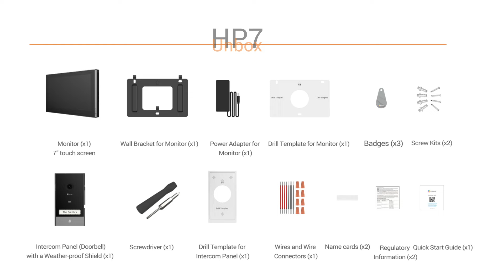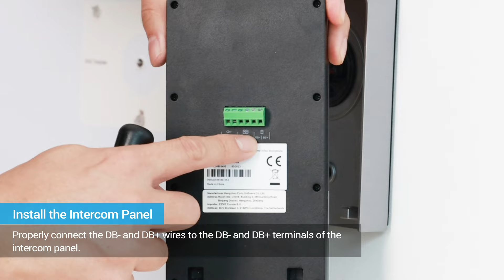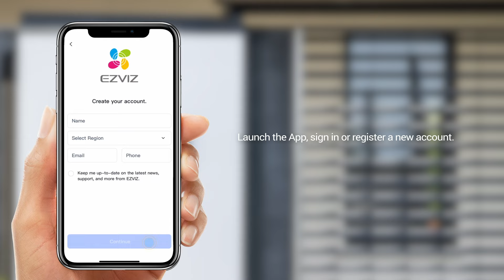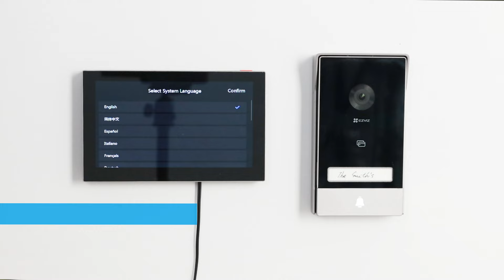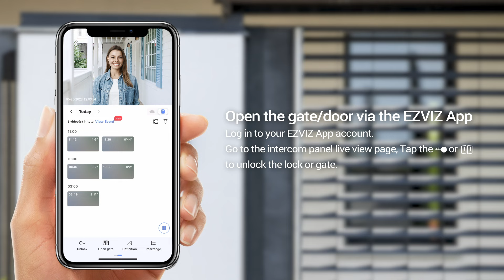How to install and use EZVIZ HP7 Smart Home Video Doorphone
It’s time to upgrade your old intercom to be internet connected, remotely accessible and app controllable. EZVIZ’s first-ever HP7 Video Doorphone maximizes the convenience for homeowners to view, talk, and grant access to visitors even if they’re not home. It also enhances home safety, as the 2-in-1 outdoor camera and phone helps record videos in 2K clarity and detect people with real-time mobile notifications.